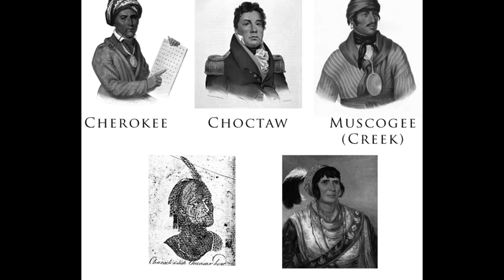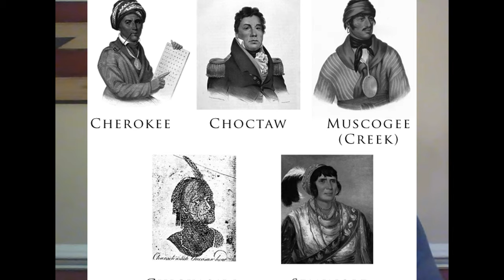In Case You Missed It: Trail of Tears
On this episode I explore a dark chapter in US History, the Trail of Tears.  We look at the Indian Relocation Act, Jackson's involvement, and the outcomes for Native Americans in the country.